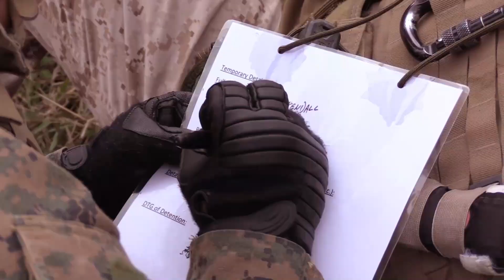“Launch of Bougainville LHA 8: Advanced Amphibious Assault Ship Ready to Strengthen US Combat Fleet”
Ingalls Shipbuilding, part of Huntington Ingalls Industries (HII), recently launched the newest American-class amphibious assault ship, Bougainville (LHA 8).This launch marks an important milestone in the development of the United States' maritime capabilities, specifically to support amphibious operations and expeditionary missions.